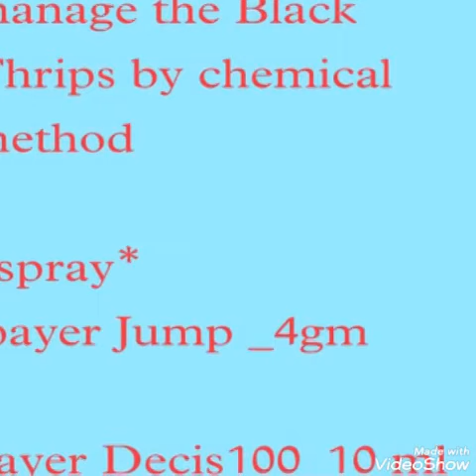best combination to control Black Thrips in our crop like chilli👍👍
jump+decis combination is best for manage high infestation of Thrips